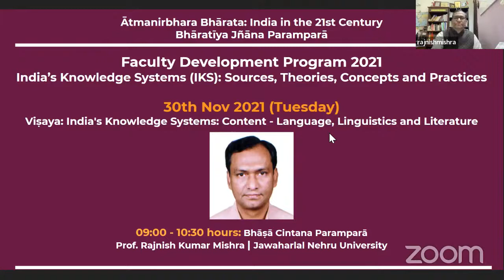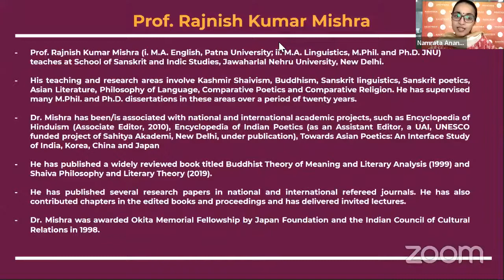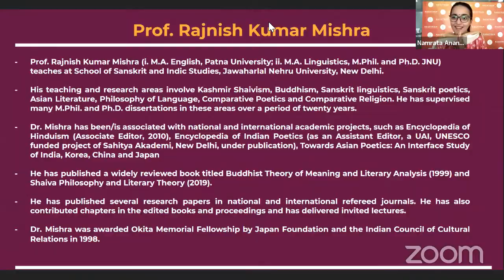Bhāṣā Cintana Paramparā by Prof. Rajnish Kumar Mishra | Jawaharlal Nehru University ( FDP 2021 )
In this video  Prof. Rajnish Kumar Mishra | Jawaharlal Nehru University talks about Bharitya Bhāṣā Cintana Paramparā at Faculty Development Programme 2021.

Faculty Development Programme (FDP) 2021 from 15th November to 7th December, 2021 on the theme of India’s Knowledge Systems (IKS): Sources, Theories, Concepts and Practices presented by RSPL in collaboration with CPDHE (UGC-HRDC) and the IKS Division of MoE at AICTE  AND with CoEIKS (IIT, Kgp) as ‘knowledge partner’ and supported by INDICA, Bhartiya Shikshan Mandal (BSM) and Preservation, Propagation and Restoration of Ancient Culture and Heritage of India {(PPRACHIN), Siksha 'O' Anusandhan (SOA)}